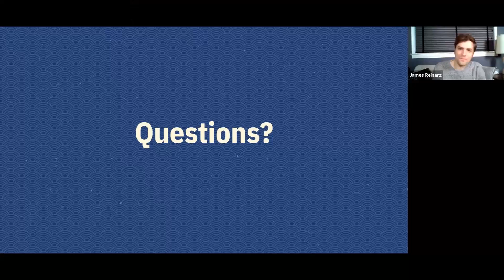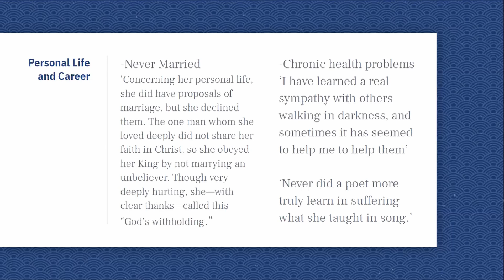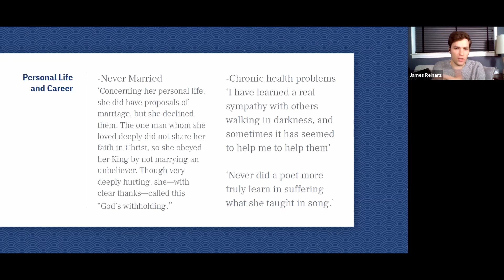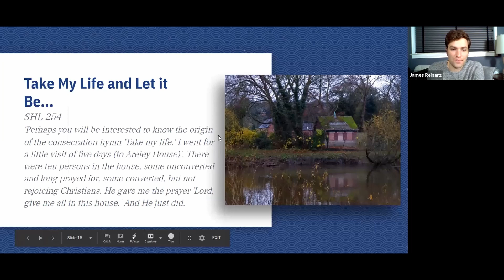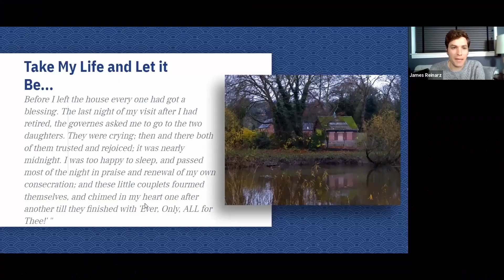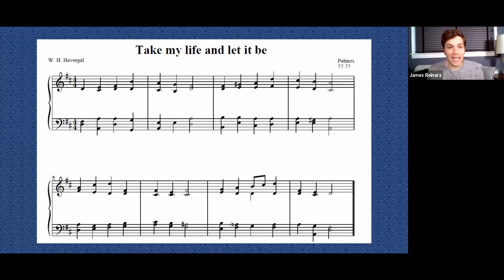Frances Havergal Take My Life And Let It Be Hymns In History Class 6 Part 2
A recording of the original hymn tune along with the original lyrics can be found on my devotional blog "Sing With Me."

Welcome to Hymns In History, an online course from A Sweet Savor Bible School.

Hymn singing as worship is an essential tool for a Christian’s spiritual life, to know Christ and grow in Him. This class seeks to enrich our devotional practice by presenting hymn writers’ histories as well as exploring different ways to sing alone and in small groups. (For the second goal, there are several elements in the class, including group singing, fellowship in break-out rooms, and homework of singing, journaling and song writing.) These clips cover the first goal and feature the history sections.

For the full benefit of the class, you can learn more and register